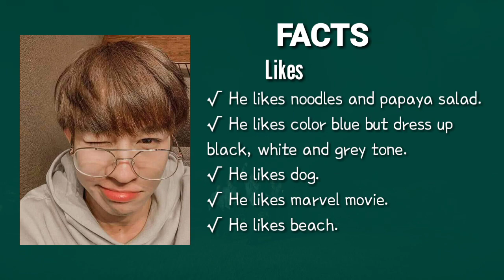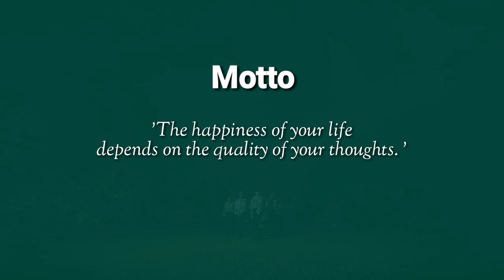Fluke Natouch Profile & Facts [All About Fluke Natouch Siripongthon]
Know more about your favorite Thai actor Fluke Natouch in this video. Featuring his profile and facts.

Fluke is a Thai actor.  He debuted as an actor in a 2013 movie ‘Grean Fictions’.

ALL ABOUT PROFILE AND FACTS OTHER LINKS